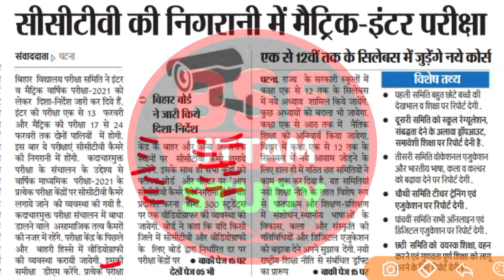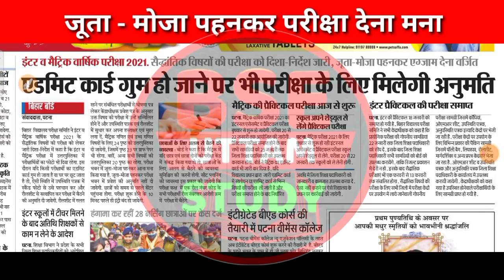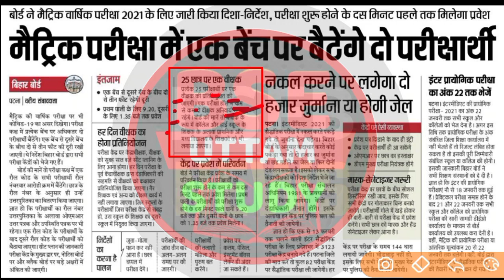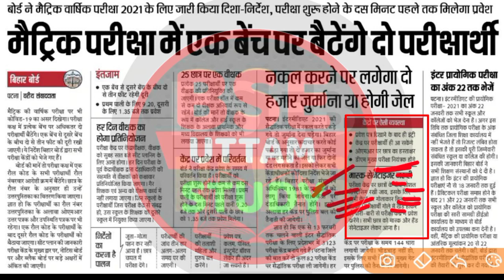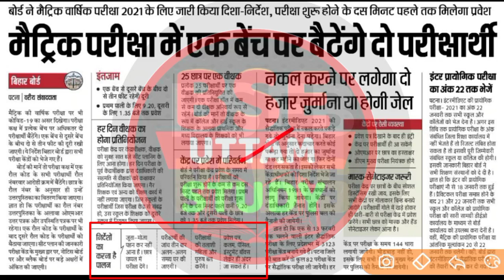Bihar Board Exam 2022|मैट्रिक इंटर परीक्षा में 5 बड़ा बदलाव|New Rule Bihar Board 10th 12th Exam 2022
Bihar Board Exam 2022|मैट्रिक इंटर परीक्षा में 5 बड़ा बदलाव|New Rule Bihar Board 10th 12th Exam 2022 |taaja khabar Bihar board exam 2022

सभी देखें: बिहार बोर्ड मैट्रिक इंटर 2022 परीक्षा का  निर्देश जारी|10th 12th Exam guideline release

all rule change Bihar board exam 2022

New guideline Bihar board Matric inter exam 2022